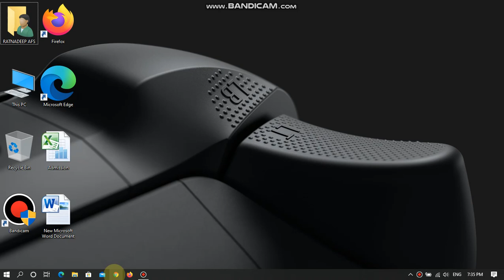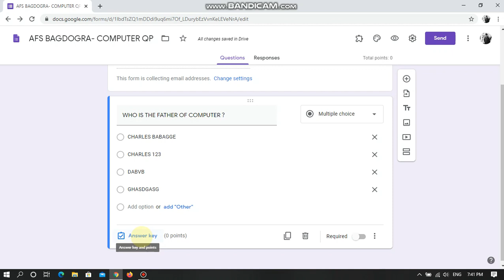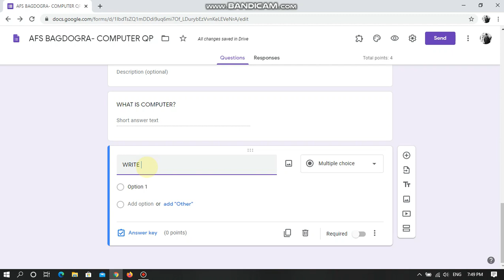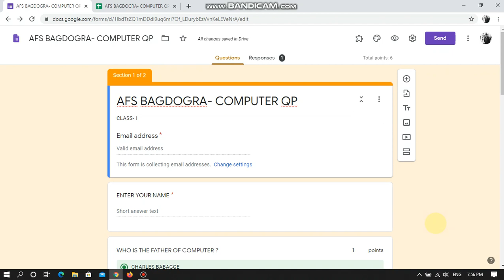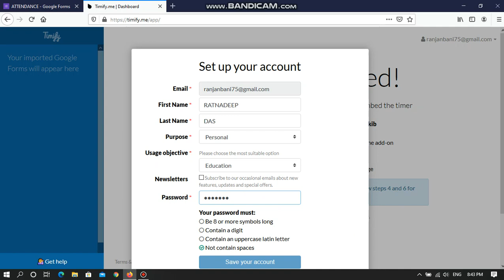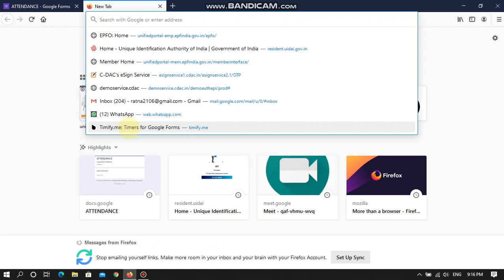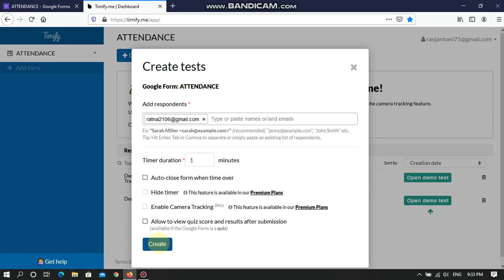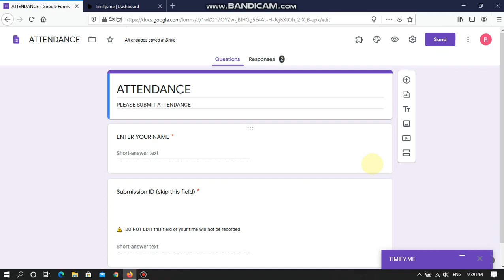HOW TO MAKE QUESTION PAPER AND ADD TIMER IN GOOGLE FORM